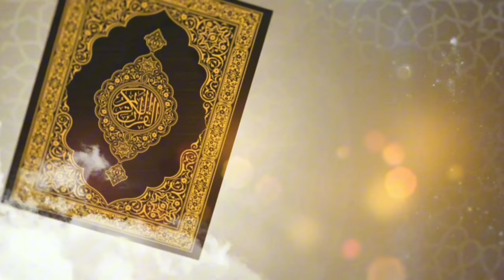МИРЖАЛАЛ АЖЫ ДАДАБАЕВ МАНАС-РАЙОНУНУН БАШ ИМАМ ХАТИБИ